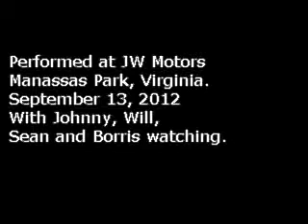2012 Peter Farrell RX7 Burnout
Peter Farrell showing off his 1993 Mazda RX7 ex Roadrace/ Drag Car to his buddies at JW Motors in Manassas Park, Virginia. This RX7 ran 9.95 et @ 140mph in the quarter back in the early days of Import Drag Racing.